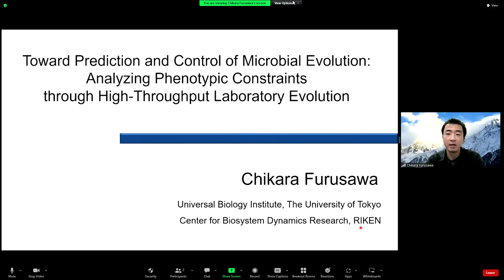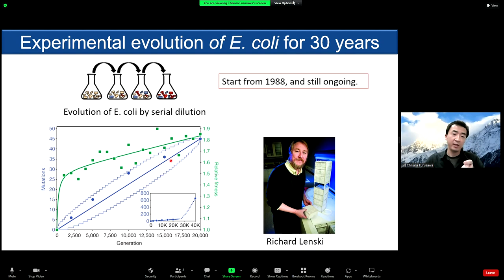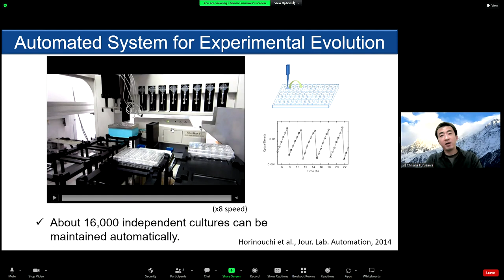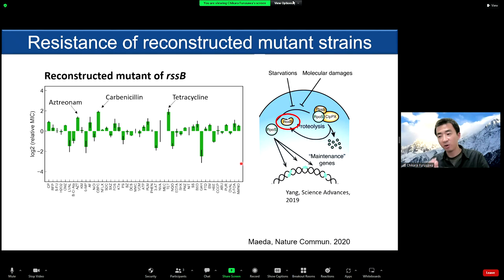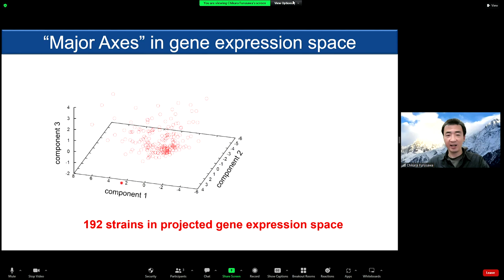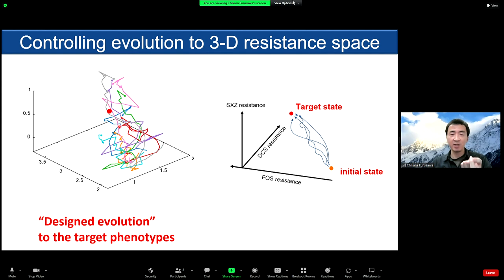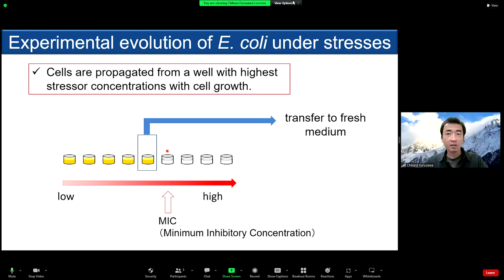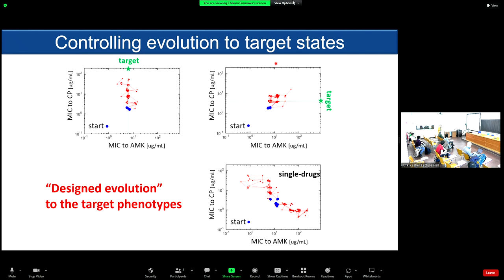Toward Prediction and Control of Microbial Evolution: Analyzing Phenotypic Constraints through...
Talk: Toward Prediction and Control of Microbial Evolution: Analyzing Phenotypic Constraints through High-Throughput Laboratory Evolution
Speaker:  Chikara FURUSAWA (RIKEN Center for Biosystems Dynamics Research, Kobe)